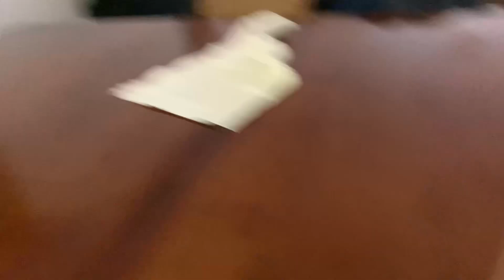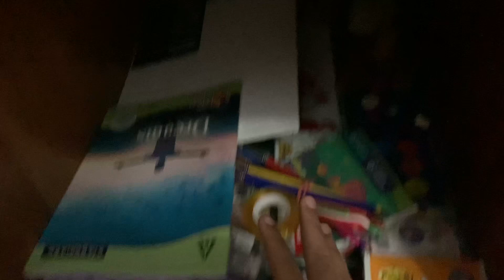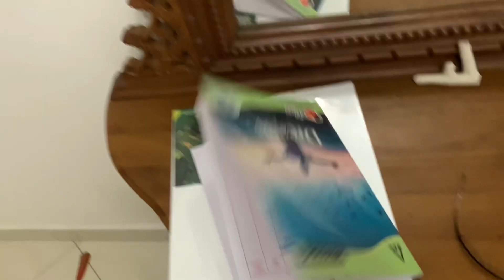Last day of Nov